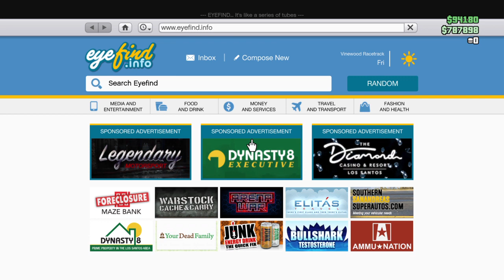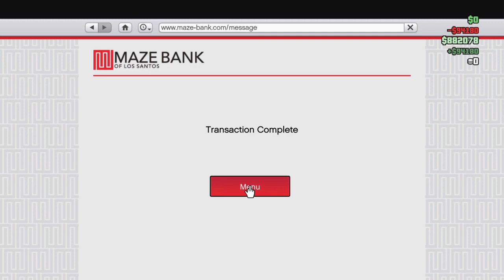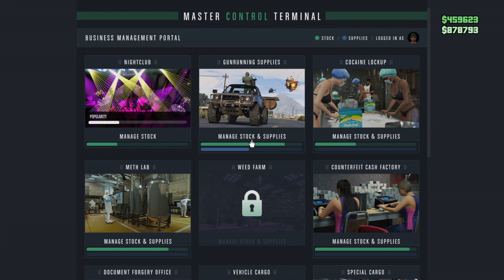GTA after DARK Episode 28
Double payout on all auto shop activity and tuner missions!